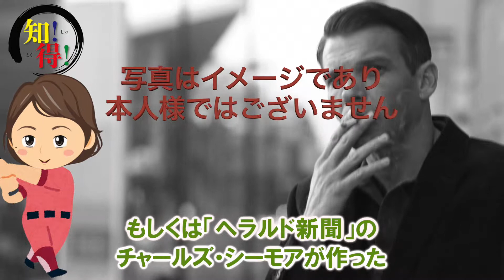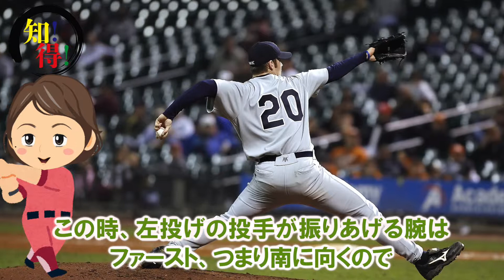◆知っ得◆雑学 なぜ？左利きのことをサウスポーという理由・語源・由来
個人(２人）で一生懸命真面目に、頑張って作ってます。

ココナッツオイルの驚きのヘアケア効果！白髪も抜け毛も防ぐココナッツオイルの優れた効果とは？知ってよかった健康雑学【そうなのか動画】

意外と知らない!?ボンネットマスコットが減った理由とは…衝撃！【知ってよかった雑学】